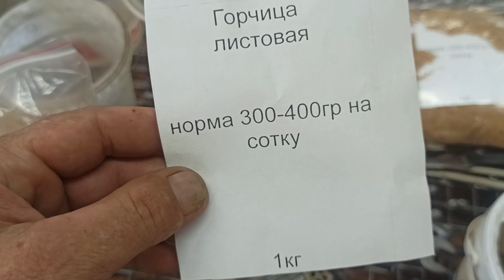сеялка-разбрасыватель семян ( горчицы ) своими руками часть 2...